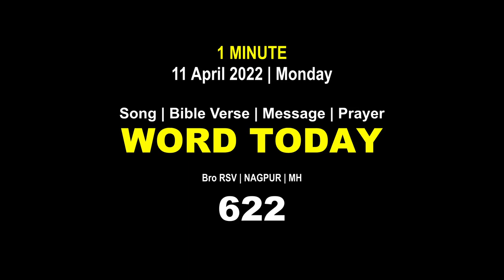Word Today-622 | Bro RSV | One-Minute Video Message (Malayalam) | 11 April 2022